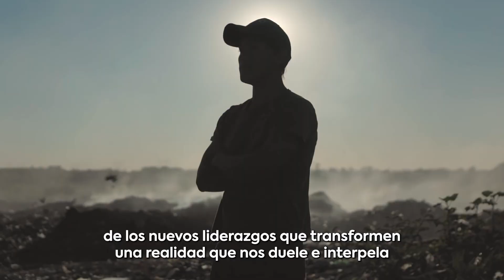26° Encuentro Anual ACDE 2023 | Video institucional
Liderar para servir al bien común. Valores y compromisos para una Argentina más justa

📆 27 y 28 de junio |  📍 Sheraton Buenos Aires

Empresarios y referentes sociales de Argentina nos van a conmover e inspirar con TestimoniosQueUnen. Todos juntos vamos a debatir sobre qué liderazgos necesitamos para reencontrarnos en un camino de progreso y unidad.

Asociación Cristiana de Dirigentes de Empresa
Ayudamos a dirigentes de empresa a vivir de forma coherente su vocación emprendedora y su fe cristiana.